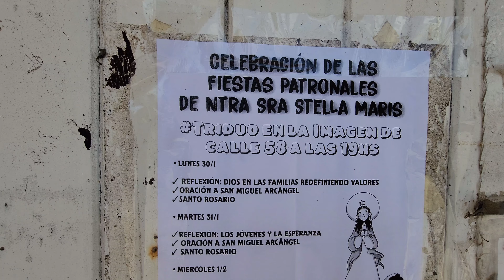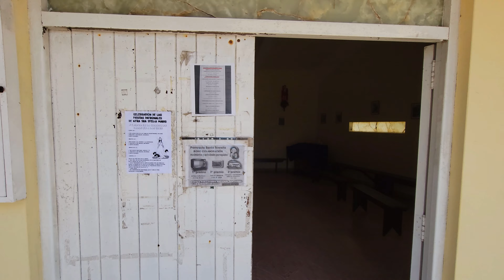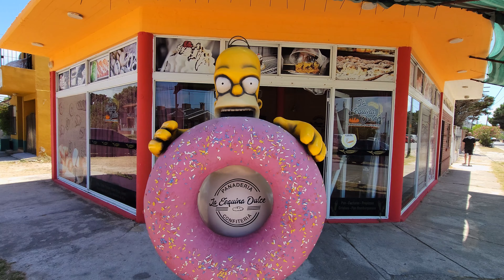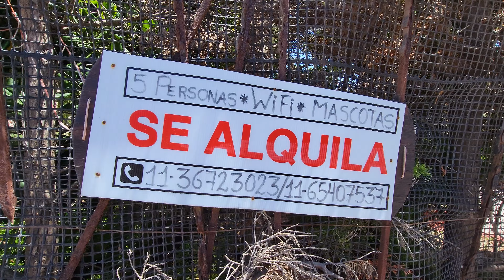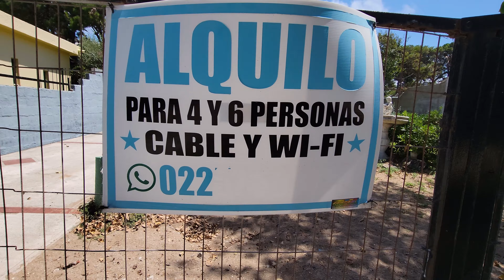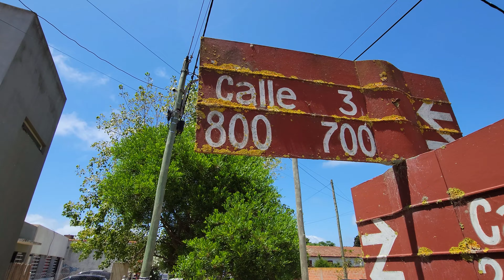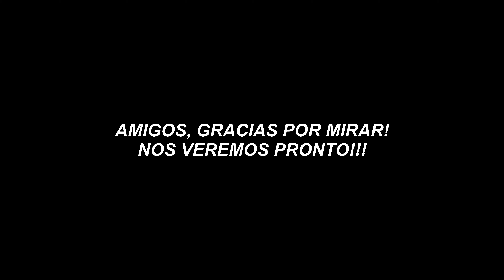Seguimos Descubriendo La Zona Norte De Las Toninas, Partido De La Costa Argentina.